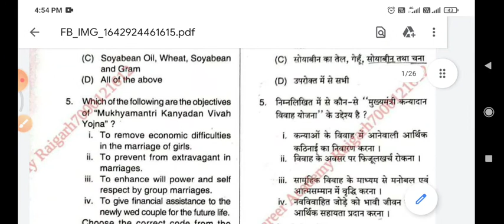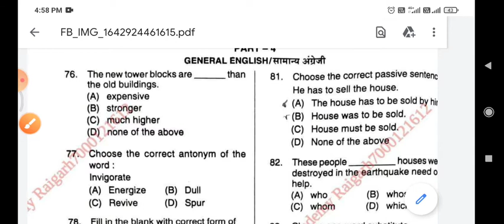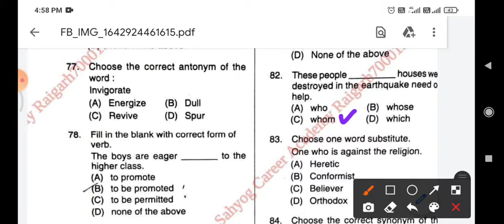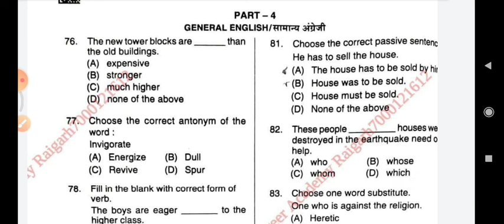english ke model answer || cg mahila bal vikas bharti 2021-22 || cg mahila bal supervisor model ans